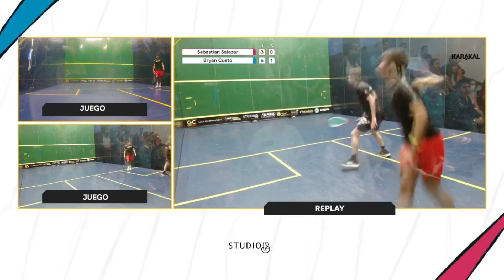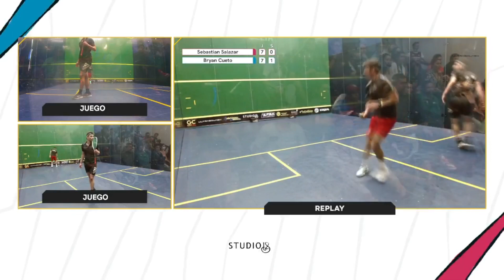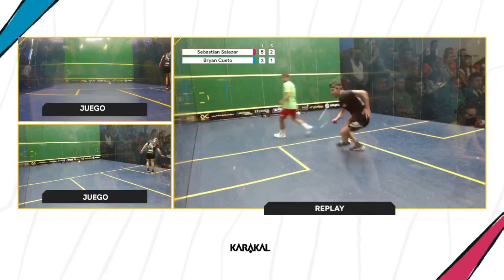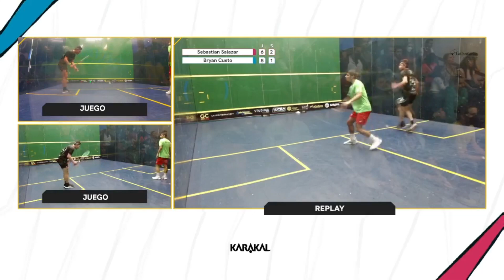Torneo Pedro Luna 2022 - Semi Finales - Sebastián Salazar vs Bryan Cueto